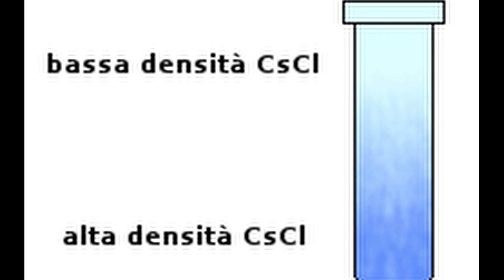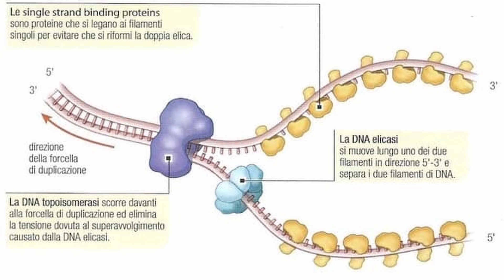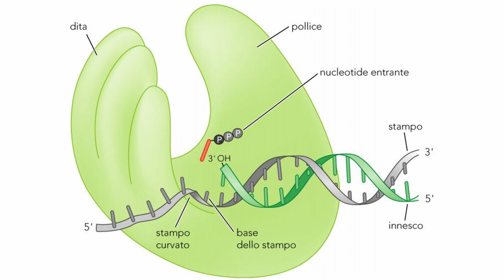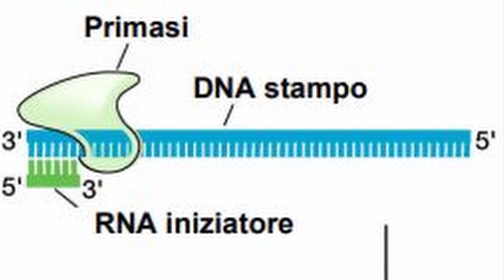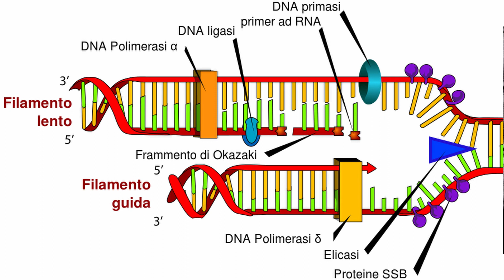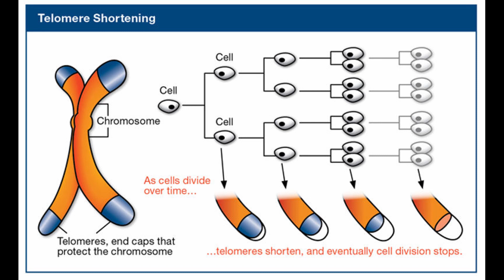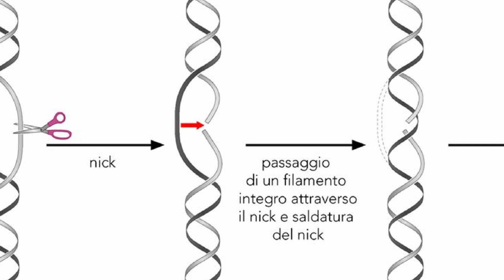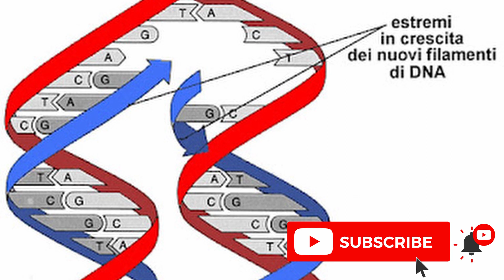La REPLICAZIONE del DNA -Citologia Lezione 18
Ciao a tutti! All'interno di questo video andremo a trattare della REPLICAZIONE o duplicazione del DNA.

00:00 Introduzione
00:20 Modelli di duplicazione
01:10 ESPERIMENTO DI MESELSON E STAHL
3:40 Modello semiconservativo
4:20 DNA polimerasi
5:20 INIZIO DELLA DUPLICAZIONE
6:20 Meccanismo di duplicazione
9:20 Formazione del legame fosfodiesterico
10:20 Telomeri
11:20 TELOMERASI: struttura e meccanismo
12:30 TOPOISOMERASI
13:00 Frequenza di errori e PROOFREADING
14:35 Conclusione